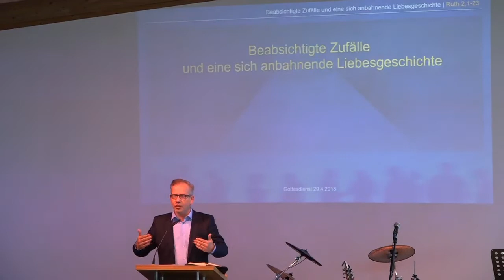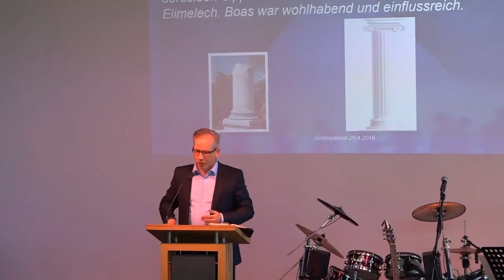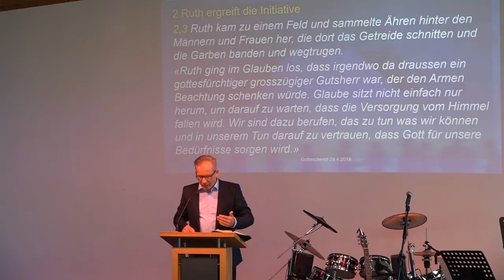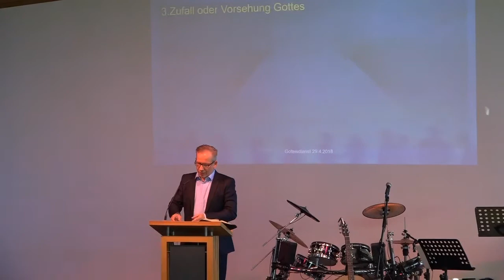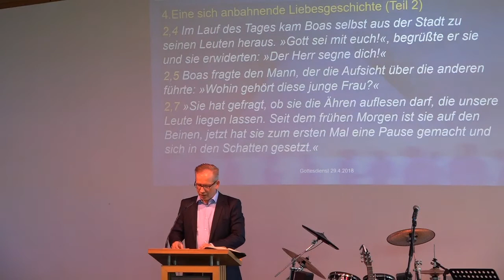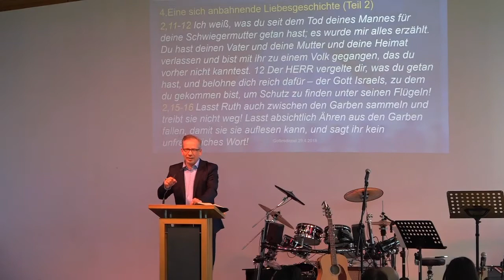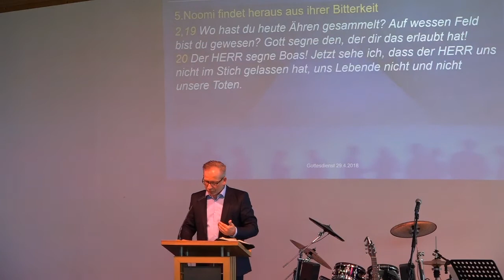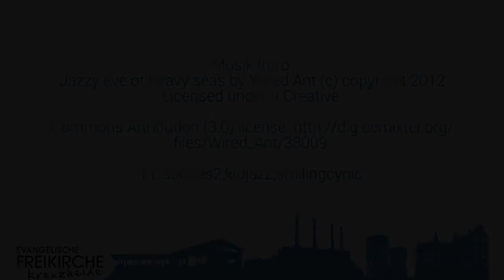Beabsichtige Zufälle und eine sich anbahnende Liebesgeschichte– von Pastor Jürgen Müller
Diese Predigt wurde am 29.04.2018 in der Evangelischen Freikirche Kreuzheide Wolfsburg gehalten.

Die Tonqualität ist diesmal aufgrund einer technischen Panne nur mässig :(

Unser Gottesdienst findet jeden Sonntag 10 Uhr statt.